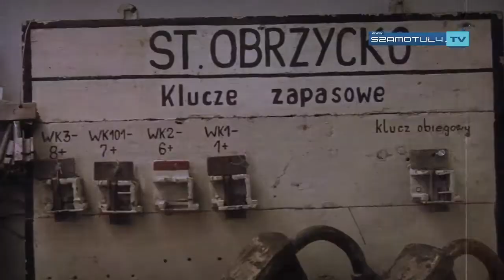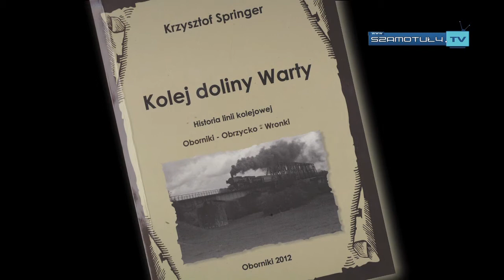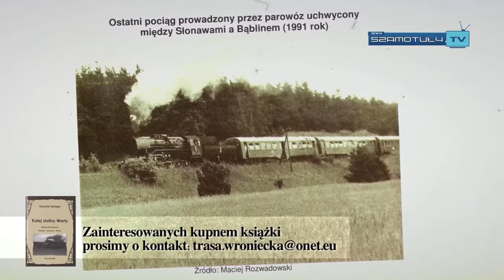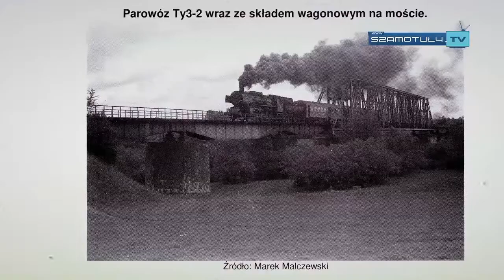PROMOCJA KSIĄŻKI "KOLEJ DOLINY WARTY" K. Springera, oraz WYSTAWA KOLEJNICTWA J. Kowalskiego